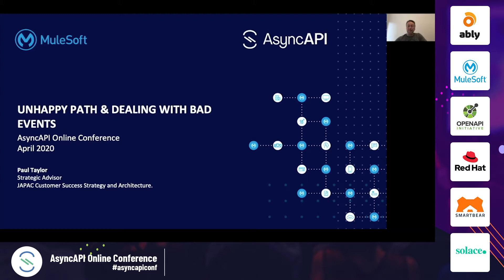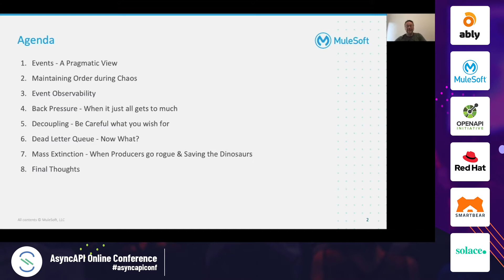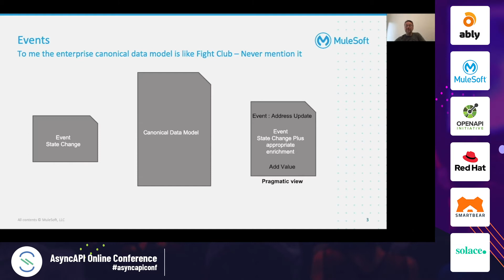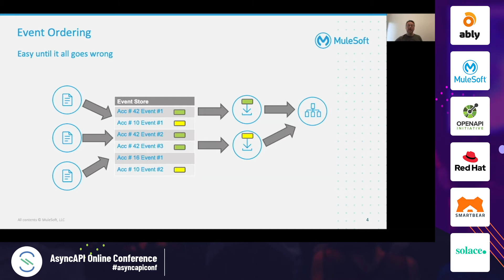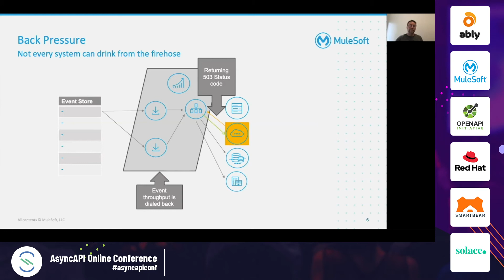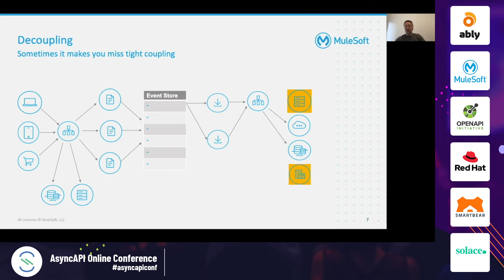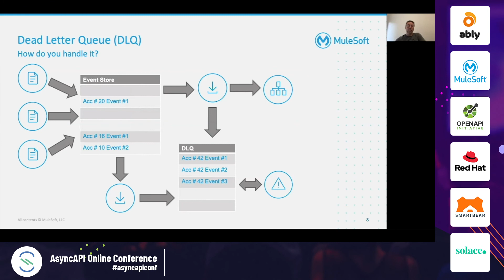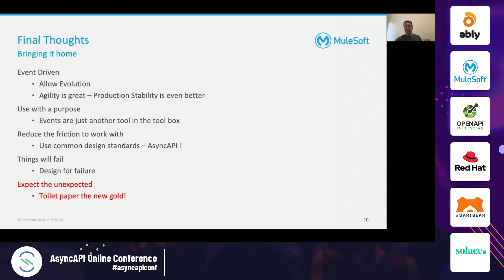Unhappy Path & Dealing with Bad Events by Paul Taylor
This talk was part of AsyncAPI Online Conference:
- You can also watch this talk as part of full conference recording with audience questions in the LiveChat

TALK ABSTRACT:
An architects view on the lessons learnt on implementing event based patterns for large insurance & wealth management clients. Taking a look at the pain that can be caused when event driven goes wrong in a stateful world that happens to be supporting a 24 x 7 business environment. Along with the remediation to try ensure the business and ops teams don't want to run you out of town. This is not a product based talk but more a view from the trenches.